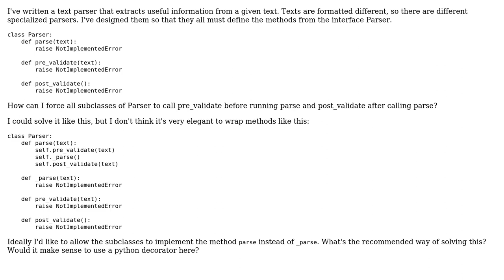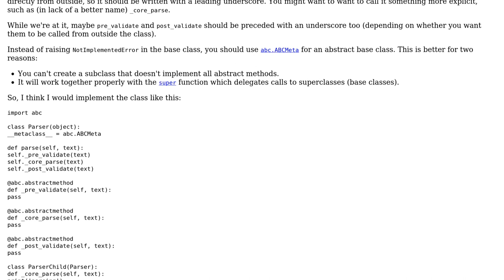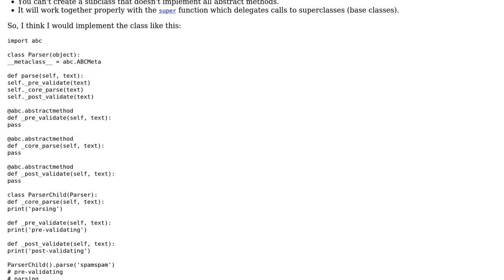Code Review: Inheritance and forcing methods to be called inside another method (2 Solutions!!)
Code Review: Inheritance and forcing methods to be called inside another method

With thanks & praise to God, and with thanks to the many people who have made this project possible! | Content (except music & images) licensed under CC BY-SA | Music | Images & others | With thanks to user theodox user flornquake user Clash and the Stack Exchange Network Trademarks are property of their respective owners. You are responsible for your own actions.